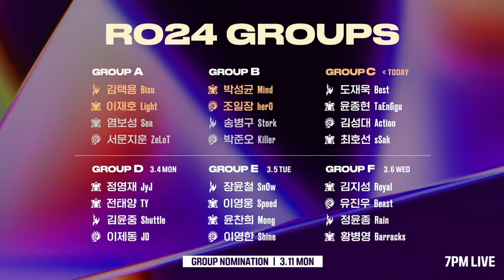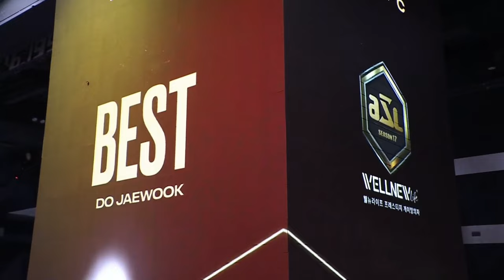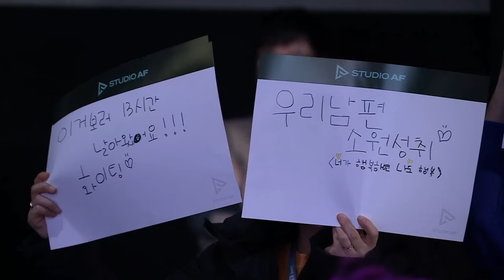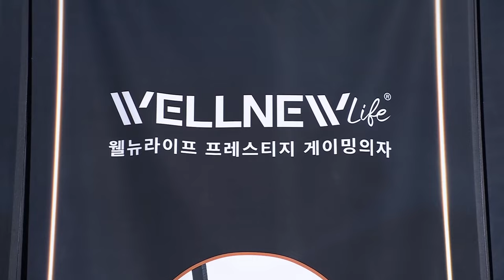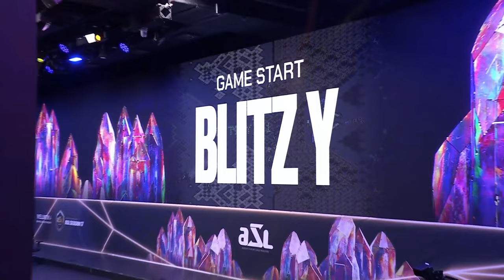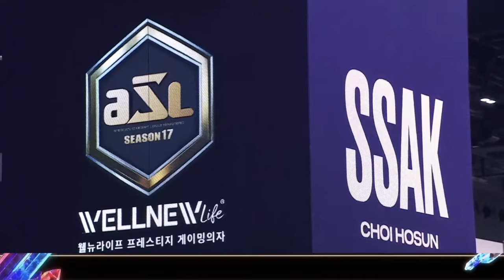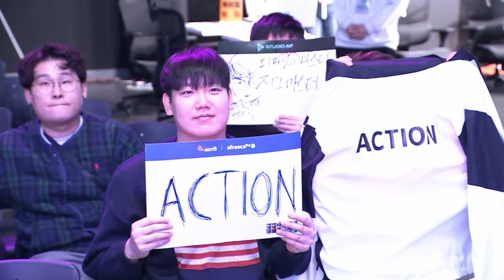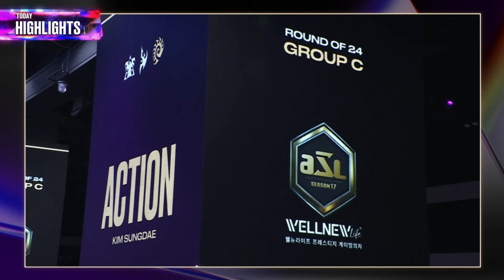[ENG] ASL S17 Ro.24 Group C (Best, Action, Ssak and Taenggu) - ASL English (StarCastTV English)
Please watch ASL Season 17 English Cast live and support the official continuation of the English cast!
I hope that many English viewers will watch ASL Season 17 English live so they will realize the need for an English cast service.

Today, a video of the ASL S17 Ro.24 Group C match in English will be uploaded to the channel.
(Best, Action, Ssak and Taenggu)

Caster is Nyoken and Gypsy!

$25
- Sam Coulter

$10
- StRyKeR, Grant, Erik, proxy, Richard Willis, Paul Preuss, Richard Nienbaber
Jeremy Meadow, pecan, Ethan Cheng, Stephan Genyk

$7
- Alex Bryan, Jorge Parga

$5
- Caleb Donovick, TV, Jeremy Hahn, Mierin, Tarolg, Arjun Nayar, Brent Boley,
Andrew P, �, Sockerman, Jon Tietz, Jeffrey Ormsby, theo taelen, Jonathan Pepin,
FC, yulian voynikov, William Schultz, Steven Jones, veb, Timo Torikka

$3
- Martin Birkeldh, Simon Schumacher, MrGroot, Vlad Di, Ji Sheng Liu, C.F,
Evan Rose, KRX, jonaslinuselfving, GaSi, David Chen, CE

$2
- Tim Howard, AjoBo, Will, Jake, jonisoprano, mildmanneredevan, midnight_pineapple
Cornel, Radek, coops33, BZ, apr, Herpa Derp, Michael Brillantes

$10 - proxyoxy
$7 - Mirko Rogg, Pavel
$3 - César Burga Ziegner, kyle bachman, Todd Walling, Emerson Wenzel, Linus Lind,
wei han sang, Olli-Pertti Kojo, Sovalius, 222 Пуйло, Filip Hellberg, Julian Müller,
Sony Black, Paul Preuss, Le Ha Minh, Peter W, Christian Gonta, suessbe, Teodor